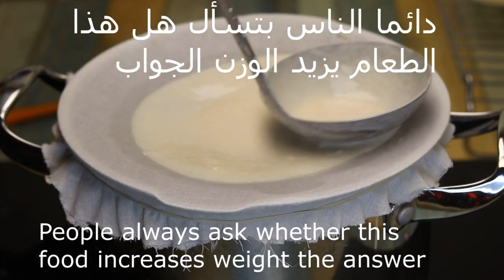خبز على البخار في دقيقة / قليل السعرات الحرارية